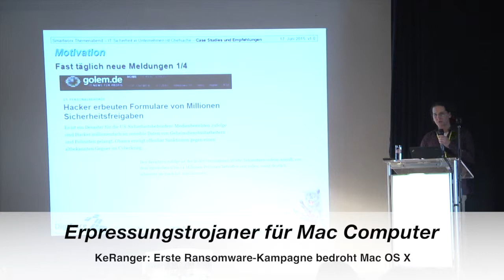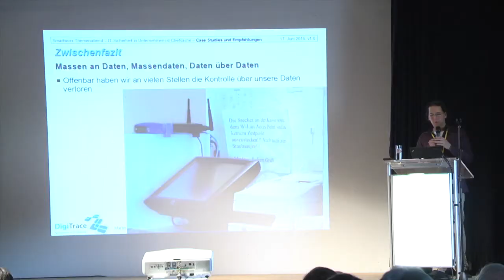IT Sicherheit: Erster Erpressungstrojaner für Mac Computer bedroht OS X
7.März 2016: Zum ersten Mal hat es ein voll funktionsfähiger Verschlüsselungs-Trojaner auf Apples Betriebssystem OS X abgesehen. Apple und die Entwickler haben bereits reagiert.

Martin Wundram IT-Sachverständiger bei der IHK kurz zum Thema.